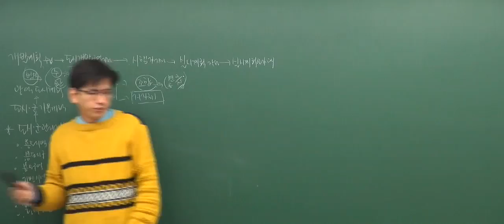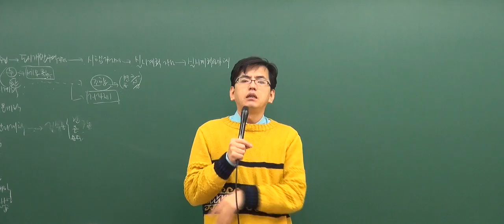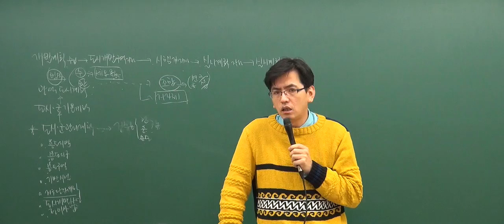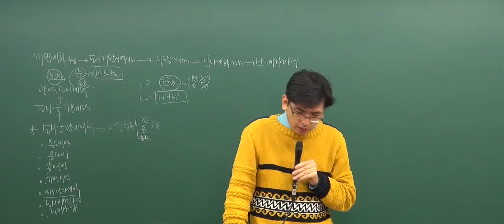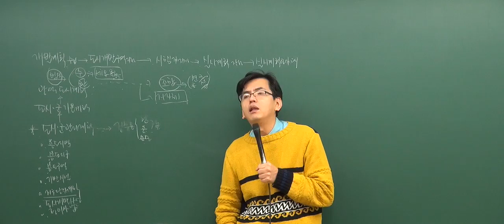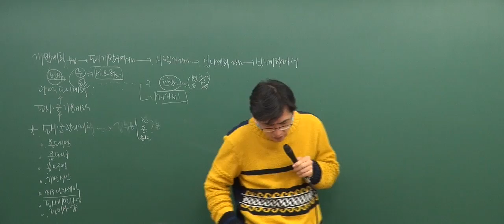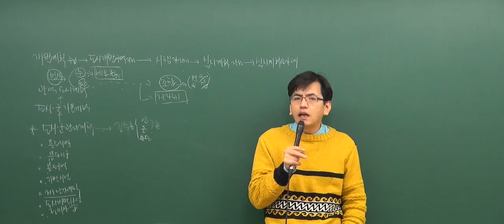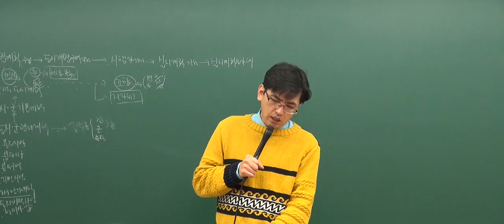[2017기초_4회3강] 공인중개사 강의_부동산공법(김동영)_ 실시계획 (P334)